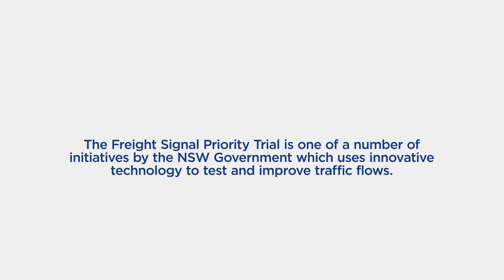Connected vehicle technology to keep traffic flowing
Trucks will soon be able to ‘talk’ to traffic lights, as part of a NSW Government trial to tackle road congestion.

The ATA has welcomed the trial, which will use connected technology to reduce the number of times trucks must stop at traffic lights and provide more green time.